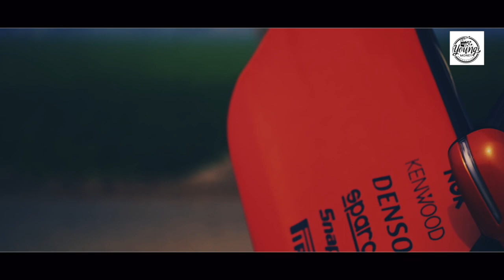Ashima Thakur Music Video by Young Money Productions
Singer: Ashima Thakur
Photography By Rajan Madaan
Editor: Young Money Productions
DI: Sajan Madaan
Genre: Punjabi Song
All the credit for raw footage and song goes to the GRY India Youtube channel.

-x-

This is the first music video edit by Young Money Productions. Hope you like it!